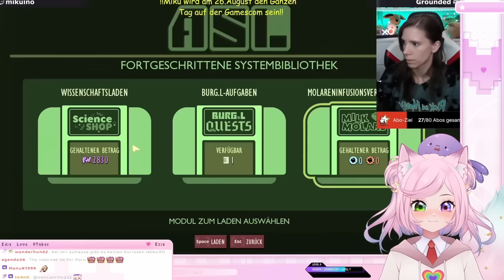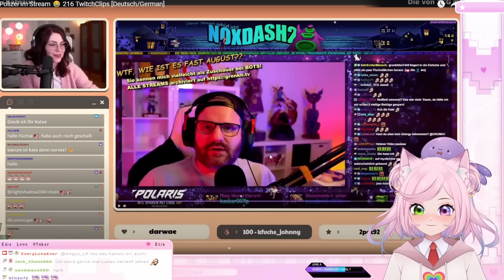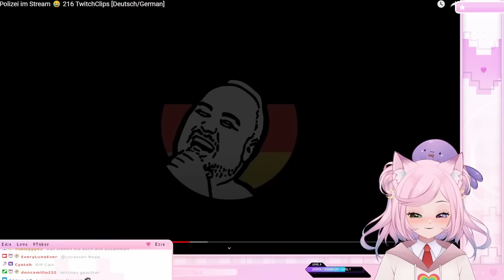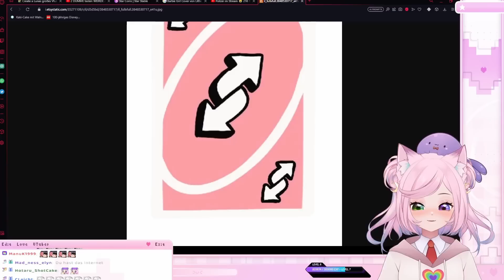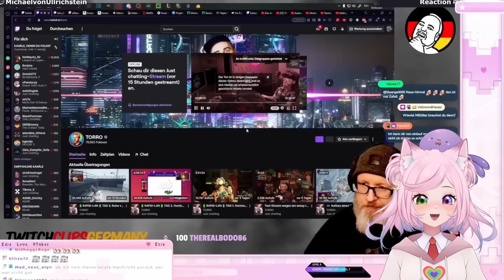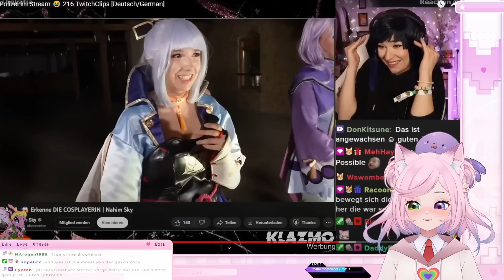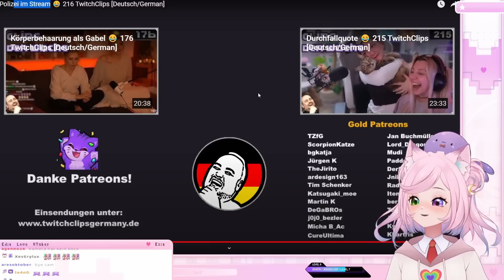EveryLunaEver Reagiert 👀 TwitchClipsGermany 216 [Deutsch/German]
EveryLunaEver reagiert auf die besten Clips der Woche.